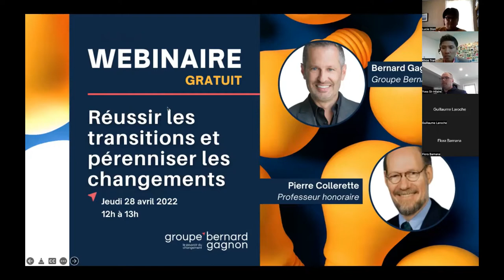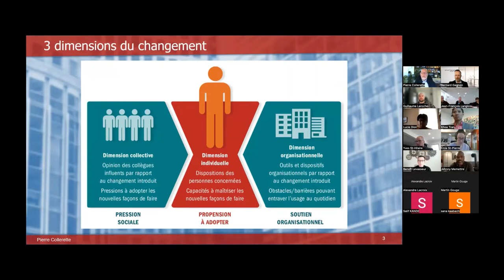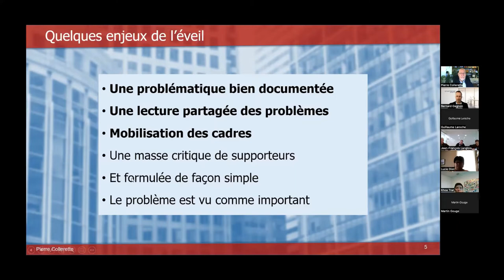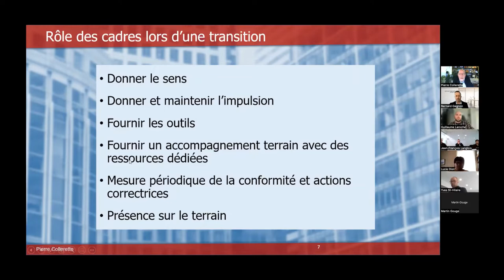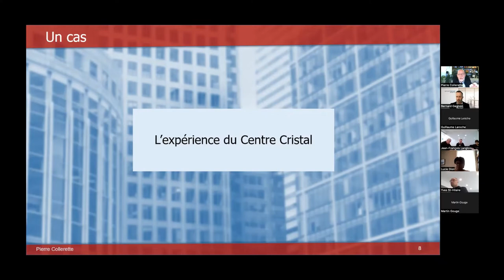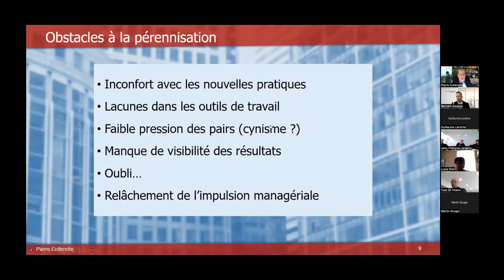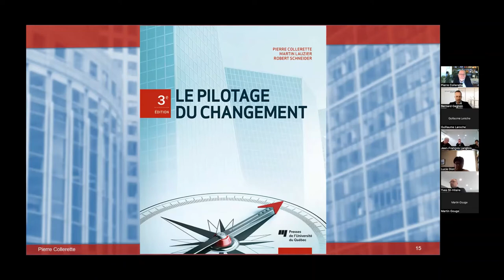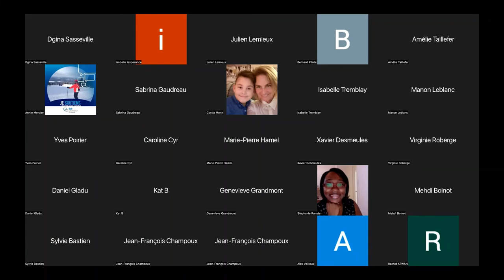Webinaire - Réussir les transitions et pérenniser les changements avec Pierre Collerette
Ce webinaire porte sur les enjeux en lien avec la mise en place et la pérennisation des changements.

Rares sont les organisations qui échappent au déluge de changements, particulièrement depuis les deux dernières années. Comment se fait-il que de nombreux changements ne soient pas maintenus dans le temps? Principalement pour deux raisons : une faible pression des pairs et un encadrement managérial insuffisant.

Découvrez dans ce webinaire :
- Les défis à surmonter pour réussir les transitions organisationnelles, et ce, peu importe leur envergure
- Les étapes à suivre pour consolider les changements
- Nous allons démontrer, en présentant des exemples de bonnes pratiques, comment réussir une transition et la consolider par la suite afin d’assurer sa pérennité.

Pour qui?
- Les chefs d’entreprise qui souhaitent réussir leurs futures transitions organisationnelles
- Les décideurs et gestionnaires qui veulent favoriser l’adhésion à un changement à tous les membres de l’organisation
- Les agents de changement, les agents Lean et les responsables de l’amélioration continue

Un webinaire organisé par Campus LEAN, avec comme invité d’honneur Pierre Collerette, expert bien connu en matière de gestion du changement.

M. Collerette a été professeur en gestion à l’Université du Québec en Outaouais de 1980 à 2012. Consultant depuis plus de 40 ans, il accompagne aujourd’hui principalement des organisations des domaines de l’éducation ainsi que de la santé et des services sociaux dans la gestion du changement, la planification stratégique et la gestion de la performance.

De son côté, Campus LEAN propose des formations qui gravitent autour de 3 axes : les certifications LEAN, les outils et stratégies LEAN ainsi que l’agilité organisationnelle.

Certifié maître ceinture noire Lean Six Sigma et Agile Scrum Master, Bernard Gagnon a accompagné des centaines d’organisations nord-américaines vers l’atteinte de l’excellence opérationnelle.

Nous vous invitons à vous inscrire à notre infolettre pour connaître nos prochains événements